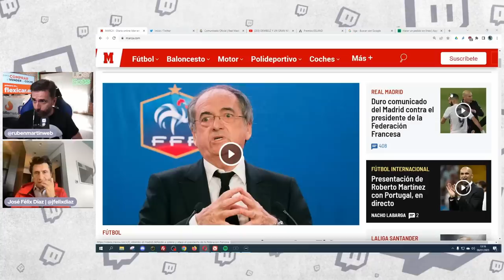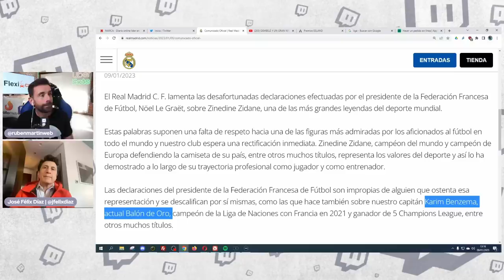PSG Y CITY ENTRAN POR BELLINGHAM, FICHAR UN LATERAL ¿ZIDANE AL MADRID? CASO HAZARD Y MBAPPE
0:00 Intro

1:46 La derrota VS Villarreal

4:16 ¿Se le cae a Ancelotti el equipo?

6:31 El Madrid defiende a Zidane

8:23 La relación Zidane-Florentino

11:00 ¿Zidane al Madrid?

13:39 PSG y City a por Bellingham

18:48 Se calienta el lateral izquierdo

21:27 ¿Asensio renovación?

22:56 Jugadores del Castilla

25:10 Hazard preocupa

27:45 ¿Por qué entra el PSG?

30:42 Las renovaciones

32:32 Benzema

33:46 Mbappe y el Madrid

36:16 Cristiano Ronaldo en Arabia